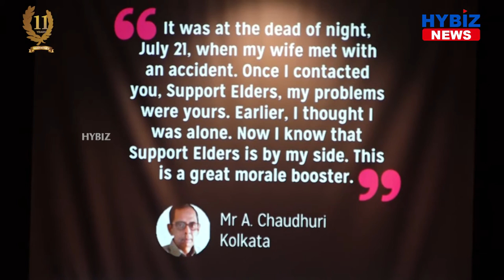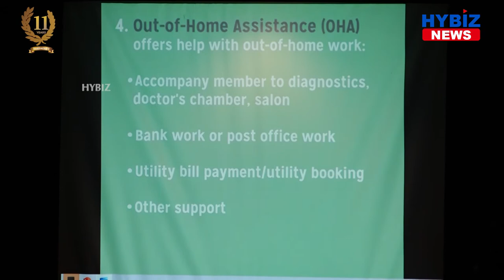Support Elders Family Will Include the Senior Citizens of Hyderabad | Hybiz tv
Support Elders, a social impact enterprise that provides one-stop, expert-verified, and customized solutions for all elderly needs, is nowhere to serve the senior citizens of Hyderabad. Support Elders specialise in providing 24/7 holistic and responsive support to elders in times of medical emergencies and for their medical and other daily needs to ensure their well-being, independence, and happiness. This is achieved through the application of sophisticated technology-enabled solutions, implemented by a team of former armed forces personnel and coordinated by their state-of-the-art Alarm Centres to ensure seamless delivery of services.
Since 2014, Support Elders has been tirelessly serving the senior citizens of Kolkata and its adjoining areas, where it has touched the lives of almost 1400 seniors. Support Elders and Call Health, one of India's leading HealthTech companies based out of Hyderabad, have entered into a partnership to provide complementary services to each other's members, so as to make life convenient for elders in Hyderabad.
Their state-of-the-art technology facilitates well-coordinated and swift medical emergency care through a one-touch alert button on a Smart, lightweight wristband. At the press of a button, the member is connected with the Alarm Centre, which then detects the location of the member, and upon verifying the nature of the medical emergency, dispatches Member Care Associate/s (who are primarily ex-servicemen) and an ambulance to the member’s location. Their advanced technology also ensures remote health monitoring through which members’ health parameters can be measured and responded to as per the thresholds suggested by the member’s personal physician. It also ensures an uninterrupted connection with the members and their children.